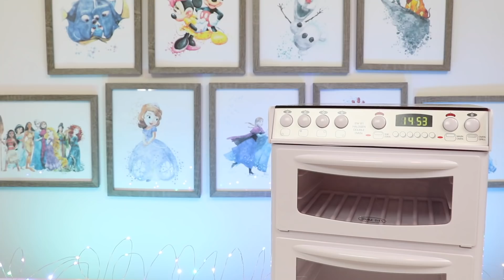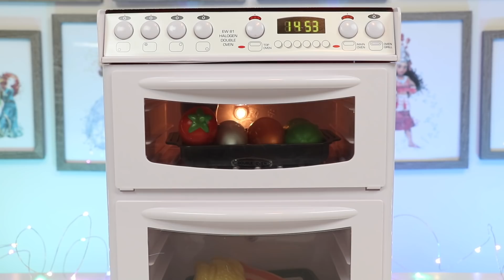Cooking And Cleaning With Baby Alive Doll!